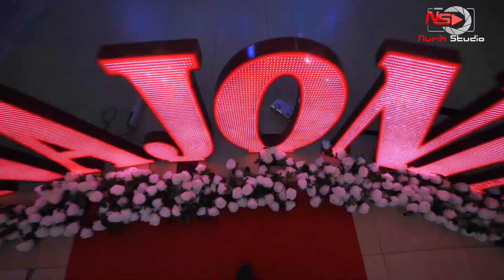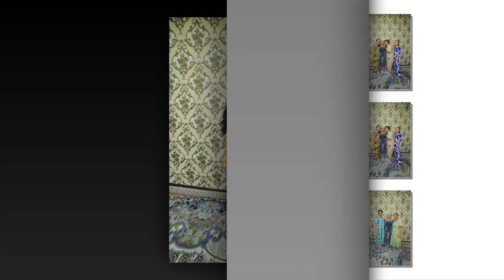NABIRA ONAMIZNI QIZLARI TABRIKLADI NURIK STUDIO